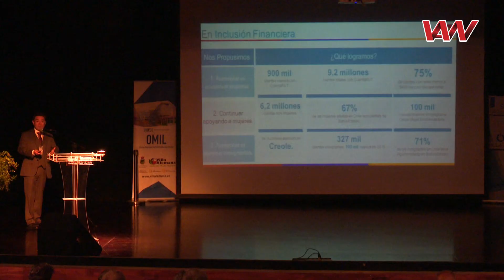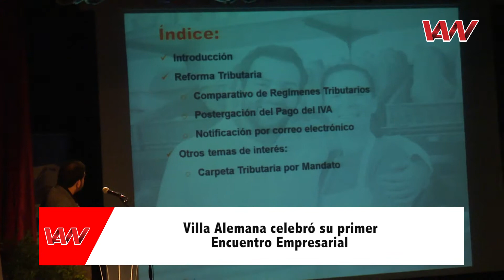Se realizó el primer Encuentro Empresarial de Villa Alemana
El auditorio del Centro Cultural Gabriela Mistral, fue el lugar elegido para la realización del Primer Encuentro Empresarial de Villa Alemana, organizado por la Municipalidad -a través de su Oficina de Intermediación Laboral (OMIL)- con el apoyo de Banco Estado y la empresa Sopodri S.A.
El evento reunió representantes de alrededor de 30 empresas de distintos puntos de la región, quienes fueron parte de las exposiciones sobre “Inmigrantes”, a cargo de la Inspección del Trabajo; “Observatorio Regional Laboral”, dictada por Sence; “Reforma Tributaria”, por parte del Servicio de Impuestos Internos; y “Rol del Banco Estado frente a la sociedad”, a cargo del subgerente regional Gran Valparaíso de dicha entidad.
De acuerdo a lo señalado por el alcalde José Sabat, este encuentro, tuvo como objetivo generar alianzas entre el mundo público y privado, con el fin de fortalecer la gestión en apoyo de los vecinos de la comuna.